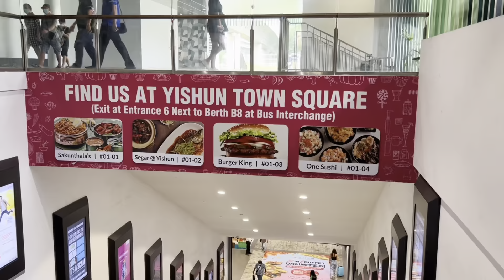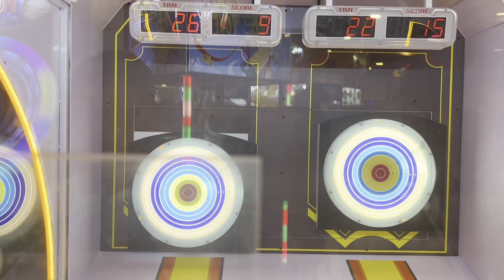I hate to leave you but..